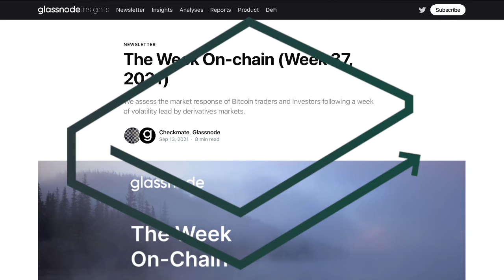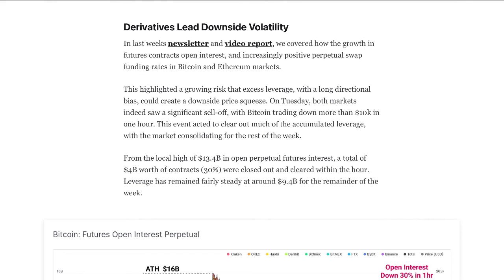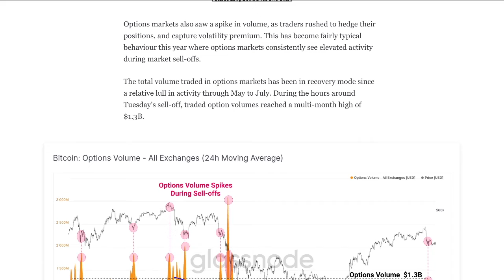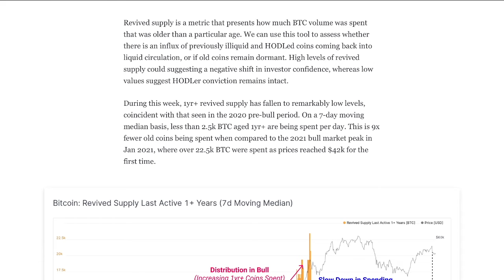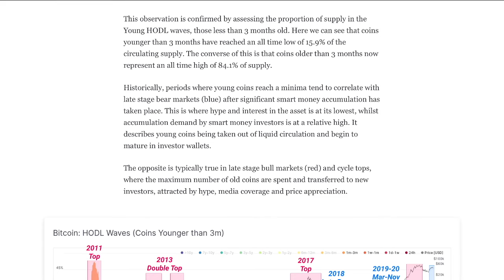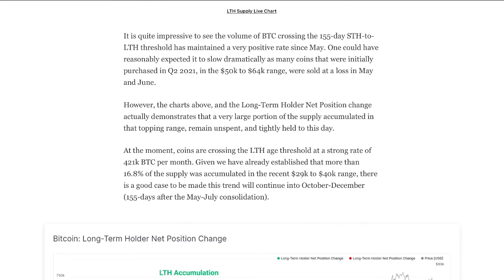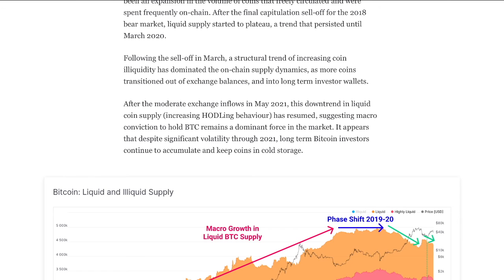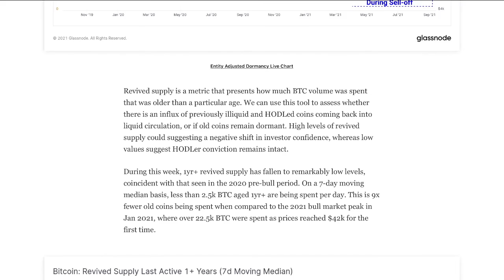GLASSNODE - WEEK 37 || ON CHAIN ANALYSIS || SUPER CYCLE SETUP?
SOCIALS:
Twetch EARN BITCOIN FOR POSTING!!!
LBRY for the greatest support!